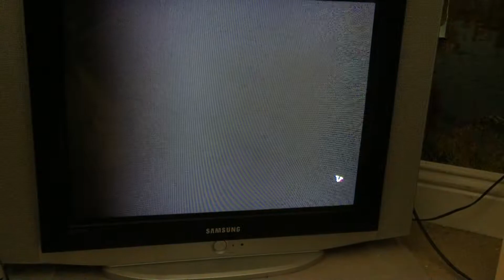Evil within little death montage